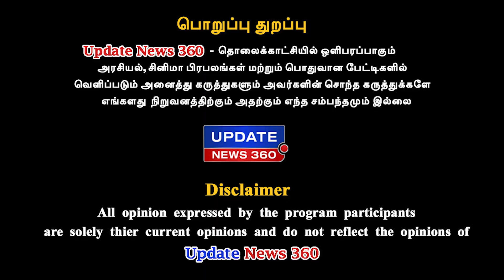ஆ ராசா பேசியது மிகவும் தவறு | GG Siva Exclusive | A Rasa | DMK | MK Stalin | UPDATE NEWS 360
ஆ ராசா பேசியது மிகவும் தவறு